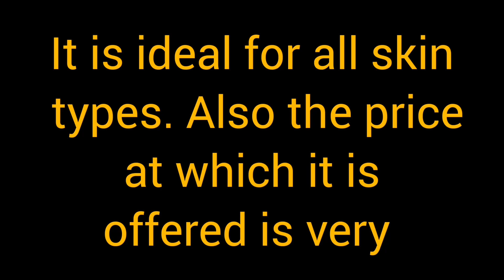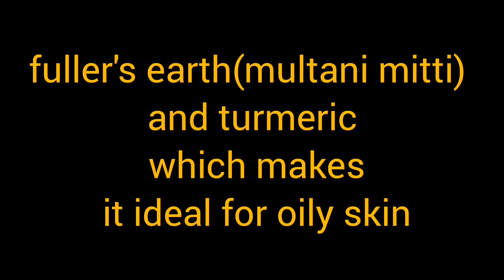Himalaya Purifying Mud Pack Review|Beauty Product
What Else You Need to Know: This Mud mask cleanses the skin, absorbs excess sebum, and unclogs pores for clearer, brighter, and mattified skin. It clarifies skin without stripping it of its natural moisture.